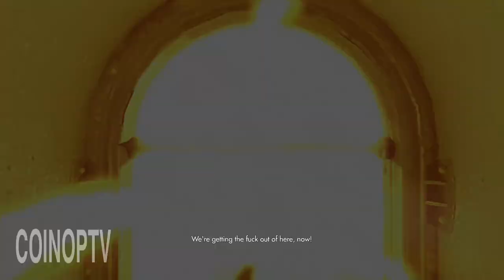Wolfenstein The New Order Gameplay 01